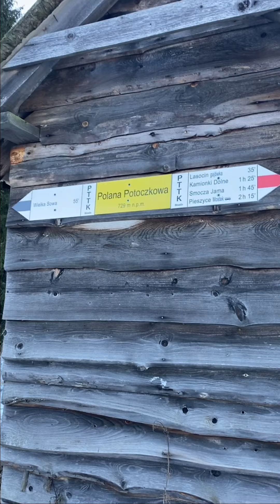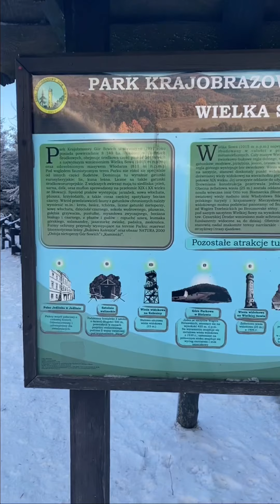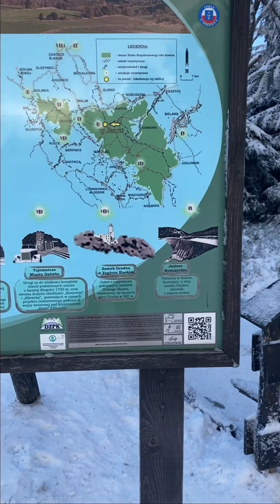Power&paker rodzinnie : wielka sowa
Nie wszędzie można zobaczyć zimę . Dlatego szybka wycieczka z Wrocławia ostatniego dnia roku 2020 dała moim dzieciom możliwość zobaczenia śniegu . Prócz śniegu każdy z nas miał niewątpliwą przyjemność zobaczyć na własnej skórze jak ślizgi potrafi być lód 🤓